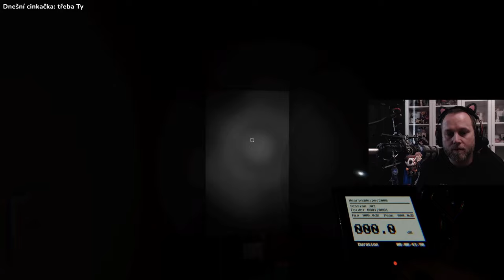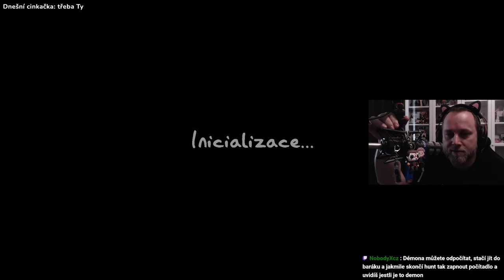👻 Phasma - Speedrun 🏃💨 Režim výzvy 16-22.9. (PC)[CZ]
■ Speedrun - Režím výzvy by ME BorůFka a Deeny

■ Edited by:  BorůFka